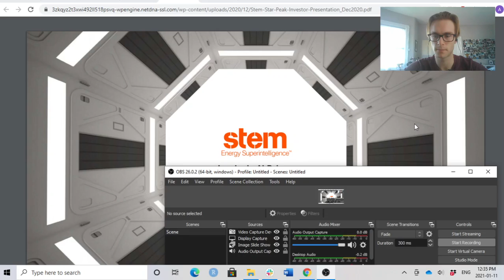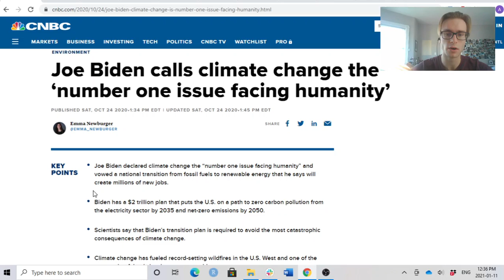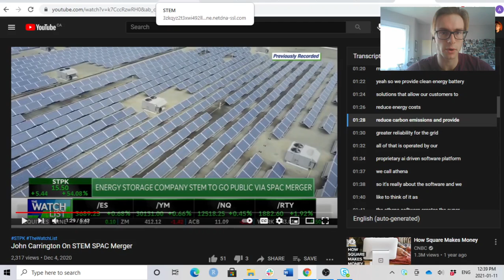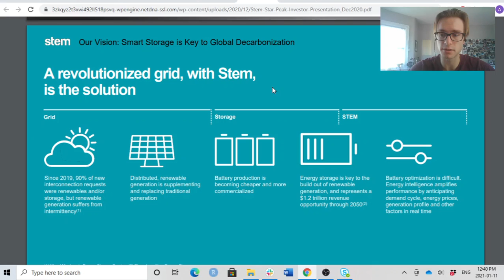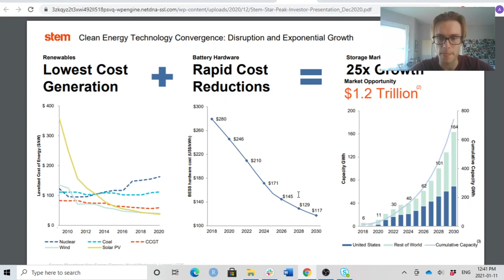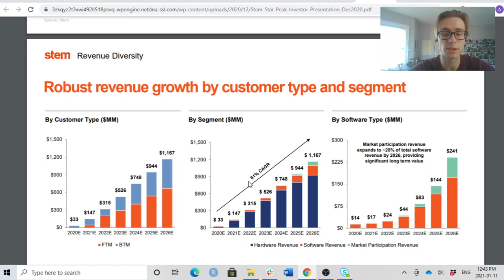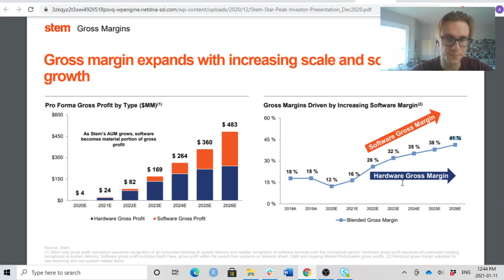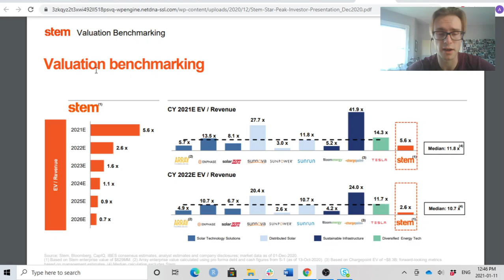My NEXT SPAC STOCK: Star Peak Energy (STPK) To Merge w/t STEM: The Future of Battery Storage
I go over my (probably) next big green energy investment SPAC: Star Peak Energy Transition Corp, which will merge with STEM, a leading battery storage company.